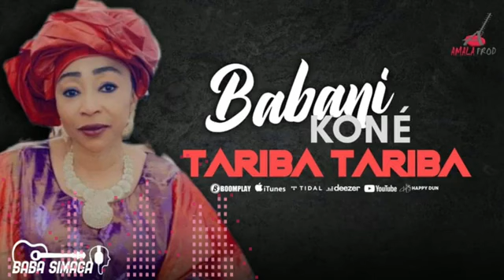Babani kone nouveau singles titre tariba tariba ....🎷🎷🎷🎹🎹🎧🎙👇👇